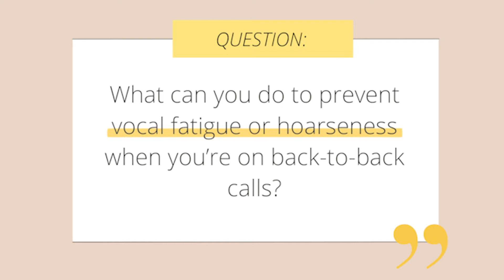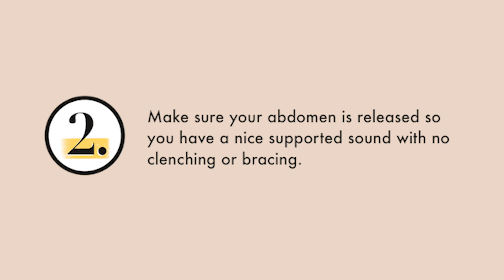How to prevent vocal fatigue or hoarseness when you’re on back to back calls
Check out this video to learn two ways to use your voice more effectively and avoid the strain of daily Zoom calls.

I threw in some bonus tips on how to use body language, tone, and slide decks to your advantage. Trust me, your vocal cords will thank you!